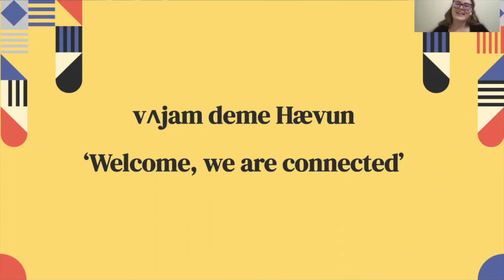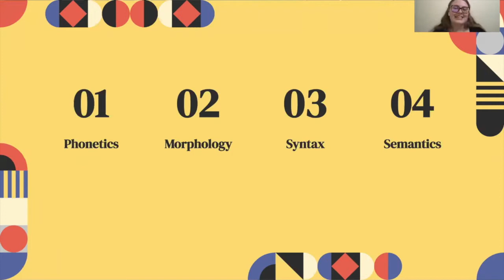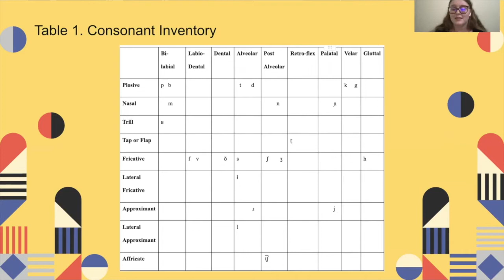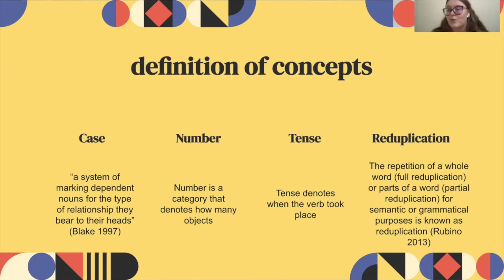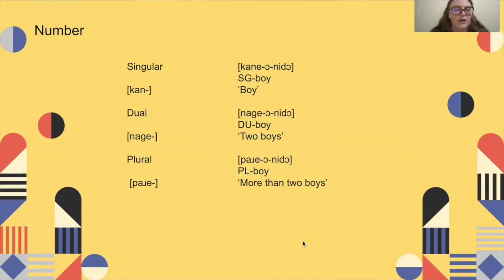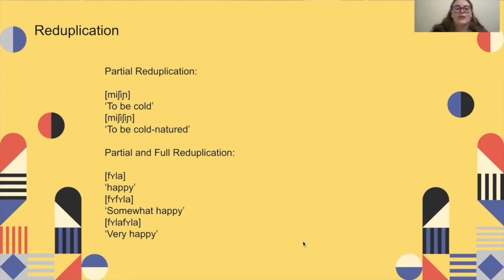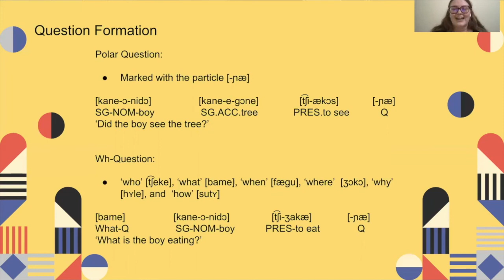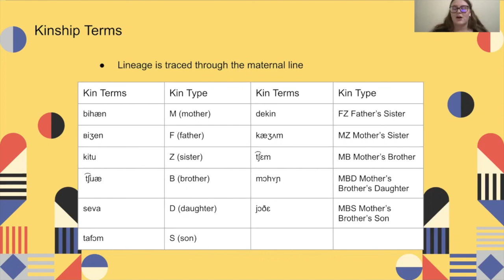2022 QC: "Constructed Language" by Moriah Wedaman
Virtual Presentation for the 2nd Annual Quoined Corner: the CAHSS Student Research and Creativity Conference